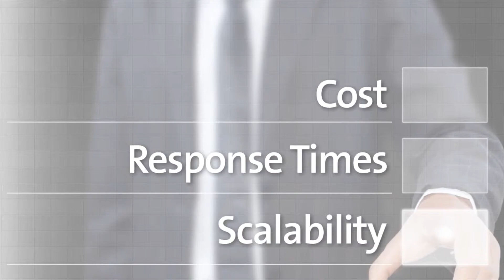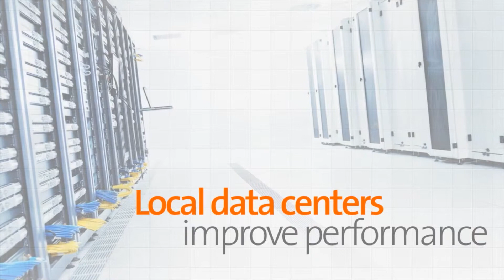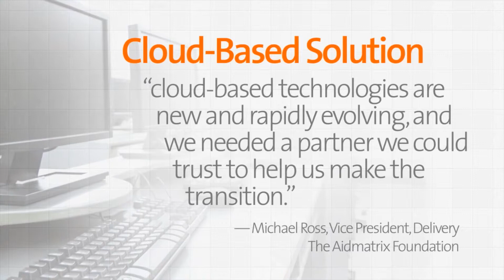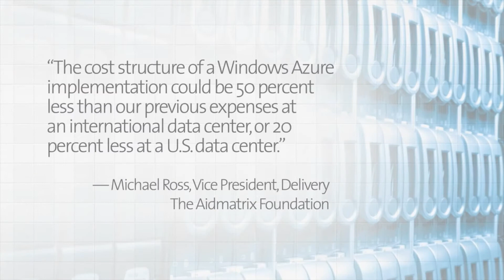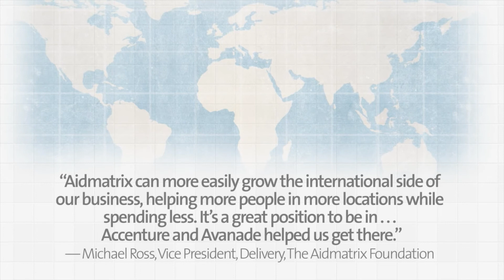Avanade (Voiceover by DC Douglas)